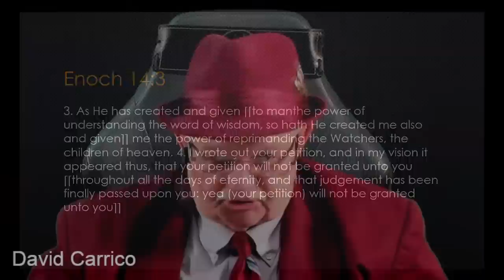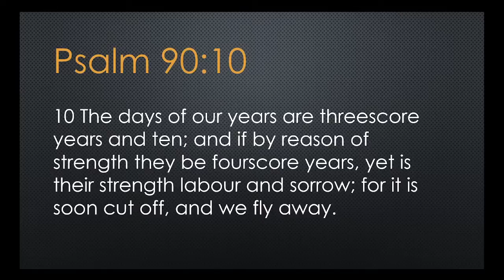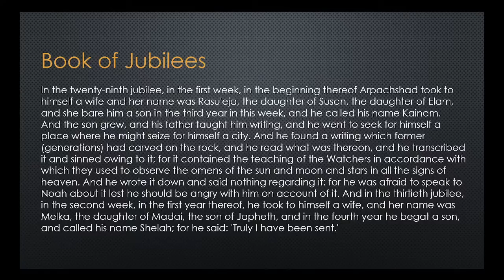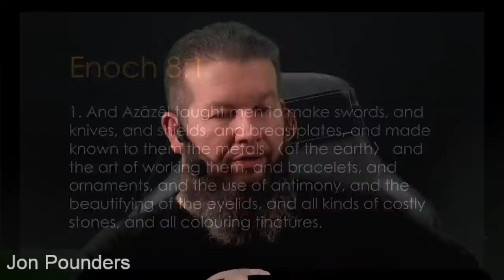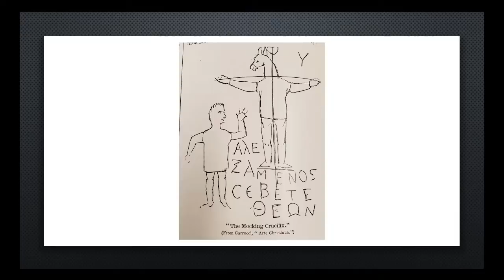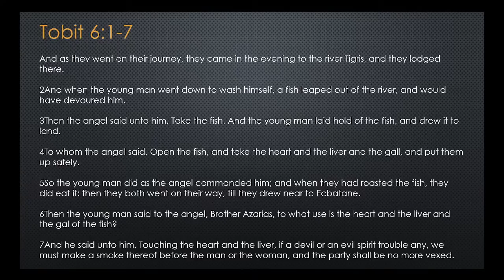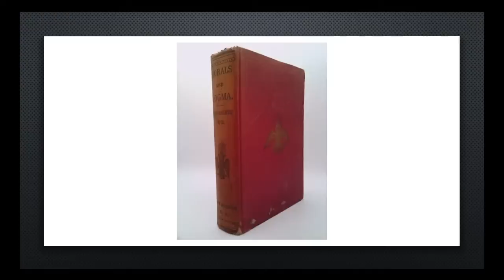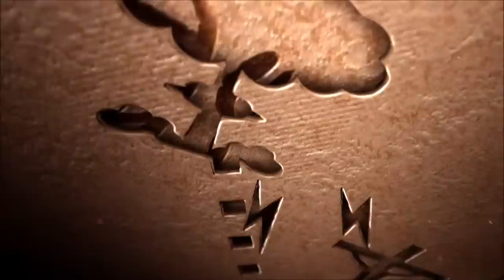Ascent of Azazel - Day of Atonement, Scapegoat Ritual Unveiled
Join us tonight on the Midnight Ride (Live Every Saturday Night: 11 EST, 10 CST, 9 MST, 8 PST)

Azazel is the Watcher mentioned in the "Book of Enoch" who was held responsible for corrupting a pre-flood world. Azazel also means scapegoat and is the centerfold ritual in the Biblical Day of Atonement.